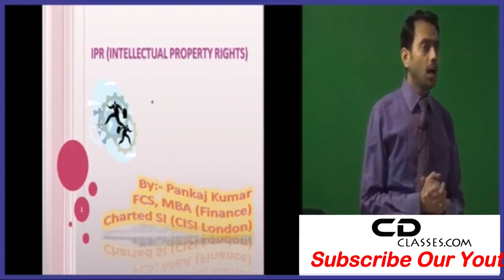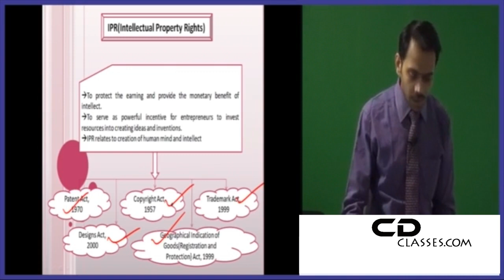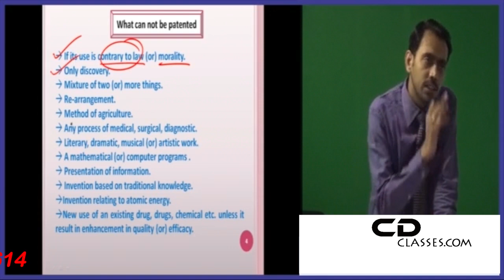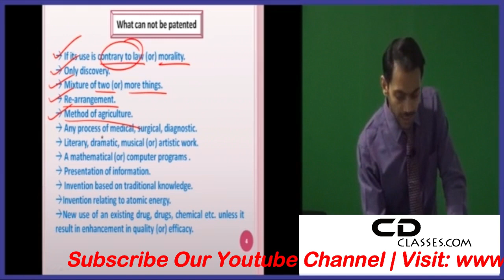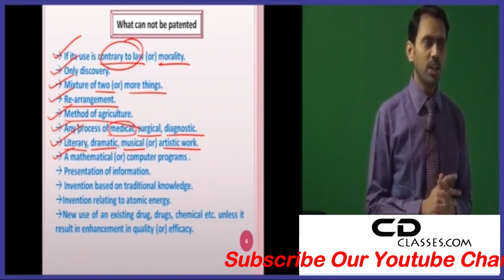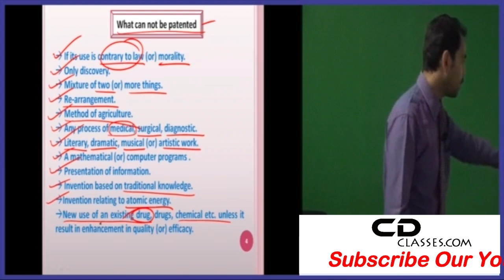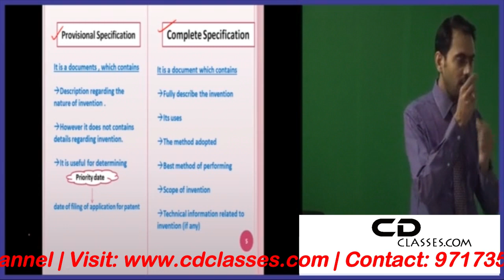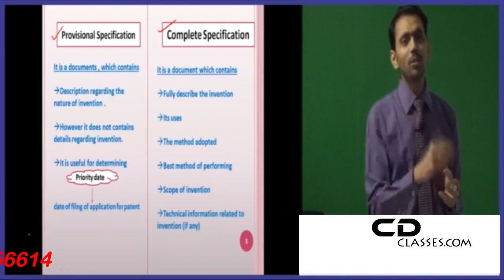IPR (Intellectual Property Rights) Part 1 CS Executive SBEC New Syllabus | Hindi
CAOnlinecoaching CS Executive Setting up of Business Entities and Closure New Course Video Lectures By CS Pankaj Kumar